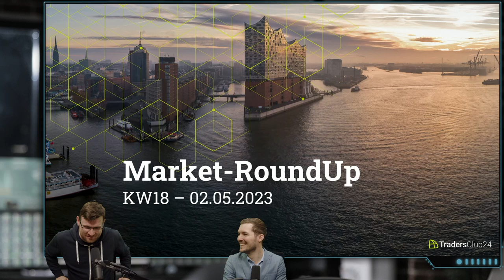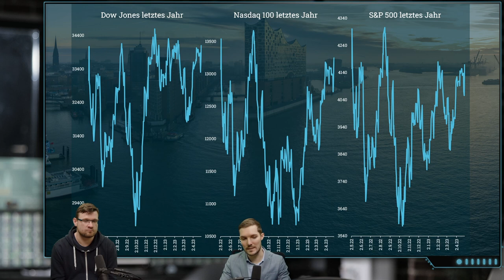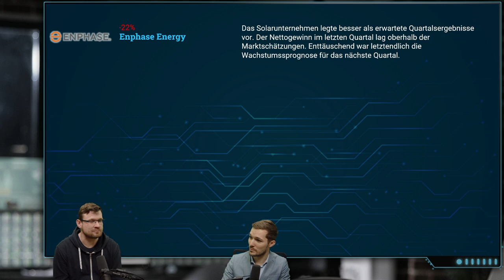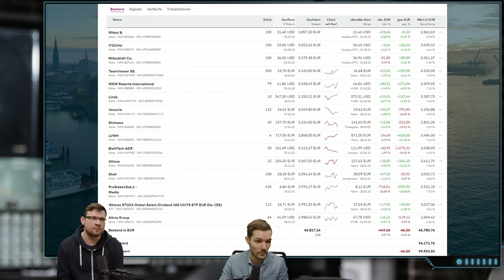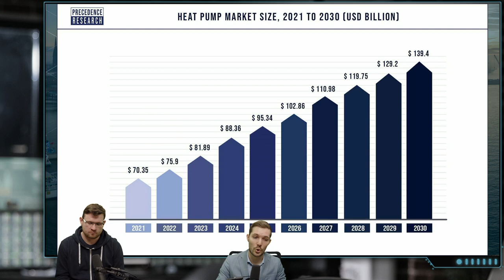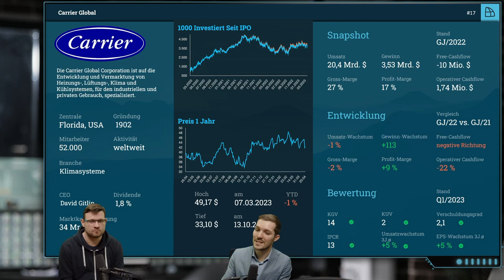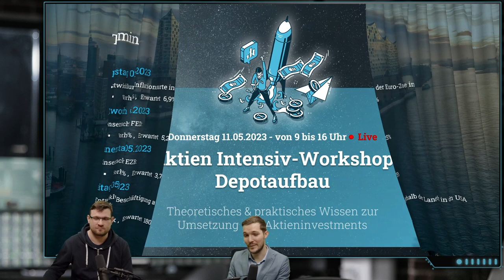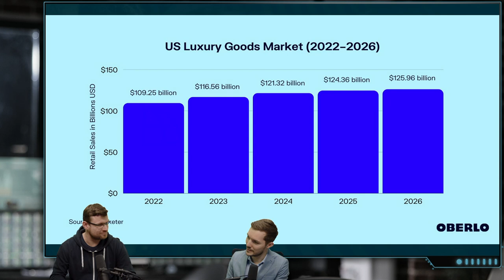Market-RoundUp - 02.05.2023 Willkommen zu deinem wöchentlichen Markt-Update!